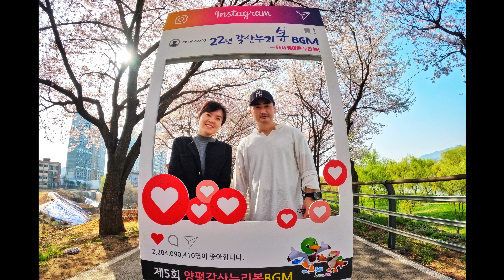벚꽃 나들이 부부 캠핑 - 미니멀캠핑 / 용문산자연휴양림 / 백컨트리 280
4월 9~10일에 다녀온 캠핑 VLOG 입니다.

[캠핑장]
- 양평 용문산자연휴양림 10번데크

[캠핑장비]
- 쉘터 : 백컨트리 280
- 테이블 : 빅앤트 캠핑박스 48L * 2, 헬리녹스 테이블원 (하드탑)
- 체어 : 헬리녹스 체어원, 체어투
- 야전침대 : 네이쳐하이크 경량 야전침대
- 침낭 : 베이스 퀀텀프로 800
- 쿨러 : 스탠리 15.1L
- 코펠 : 백컨트리 900ml 쿠커. 백마 왕초언니 0.9L 후라이팬
- 조명 :  T5 LED 60cm * 4개
- 그리들 : 아리수그리들 L
- 난로 : 파세코 CAMP-25S

[촬영 카메라]
- GoPro Hero10, GoPro Hero8
- iPhone13 Pro
[음악]
1. Cowgirls Don't Cry - Gamma Skies
2. Unto Thee - JOYSPRING
3. Copper Horse - Kylie Dailey
4. Days of Silence - Las Lunas

[링크] (국립현충원 봄꽃나들이)

[기타장소]
- 식당 : 양평 죽여주는 막국수
- 카페 : 양평 HAUS
- 나들이 : 양평 갈산공원

[가족블로그] (네이버/다음에서 '육씨네' 검색, Since 2003)